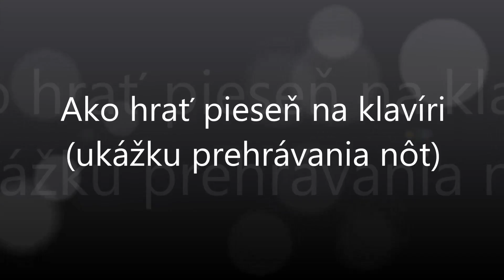Když jsem vyjel | Notissimo.sk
Ako hrať Když jsem vyjel - ukážka prehrávania nôt na portáli Notissimo.sk.